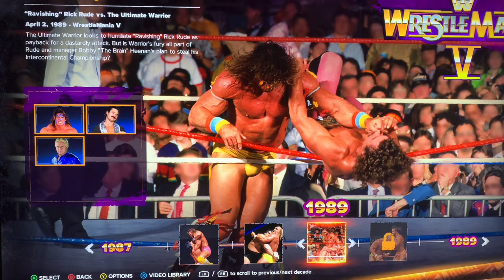EP.2 Hulk Hogan Vs Andre The Giant WWE 2k24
Today I played the second match of showcase mode where it was ANDRE THE GIANT VS HULK HOGAN!